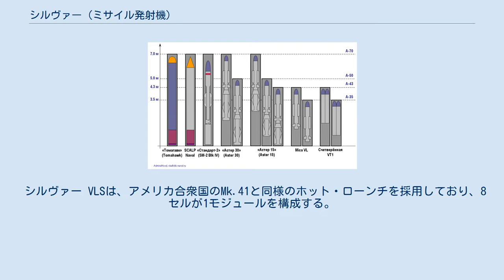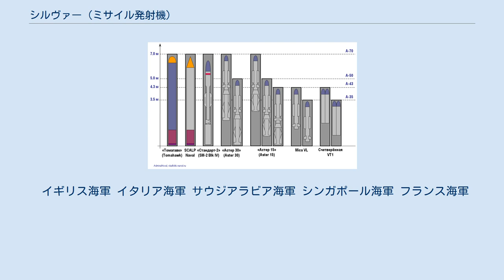シルヴァー (ミサイル発射機)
シルヴァー A43型 Sylver（仏: SYStème de Lancement VERtical）は、フランスのNaval Group社が開発したミサイル垂直発射システム。
 シルヴァー VLSは、PAAMS武器システムのミサイル装備の中心となるものとして開発された。
当初はアスター艦対空ミサイルの運用のみを行っていたが、のちに、本機に対応して、より小型の個艦防空ミサイルや、長射程の巡航ミサイルも開発された。
 シルヴァー VLSは、アメリカ合衆国のMk.41と同様のホット・ローンチを採用しており、8セルが1モジュールを構成する。
Mk.41と同様、ミサイルコンテナの高さに応じてA35, A43, A50, A70の4つのタイプが開発されている。
これらは、それぞれの名称がコンテナの高さを表しており、例えばA43型の全高は4.3メートルである。
これらはそれぞれ、下記のようなミサイルを運用できる。
 シルヴァーVLSの規格と、搭載可能なミサイルの図式（ロシア語） このうち、小型・短射程のVT1は、アメリカのESSMのように、4連装のキャニスターを介して搭載できるので、搭載弾数を増やすことができる。
また、A70型では、アメリカ製のスタンダード SM-2ER艦隊防空ミサイルやトマホーク巡航ミサイルなどの運用も可能である。
 イギリス海軍 イタリア海軍 サウジアラビア海軍 シンガポール海軍 フランス海軍